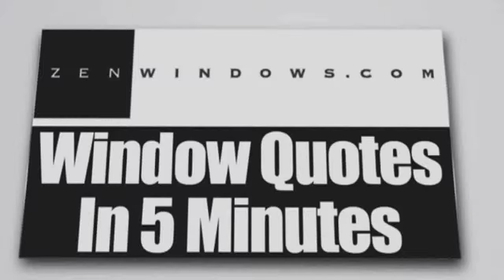Sliding Glass Doors Cedar Park TX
Customer-Driven Design

We offer the following types of replacement windows in Austin TX:

Awning windows
Bay windows
Bow windows
Casement windows
Double hung windows
Garden windows
Hopper windows
Picture windows
Round top windows
Slider windows
Special shape windows
Patio doors